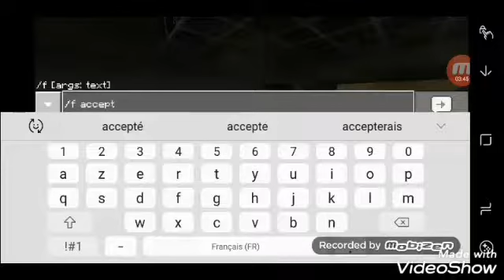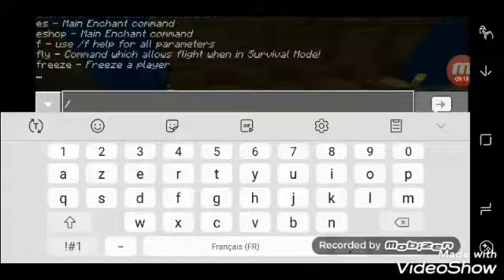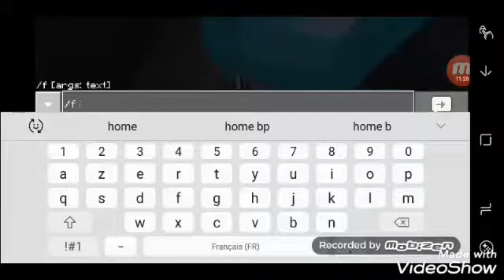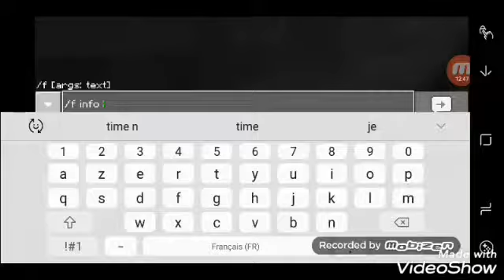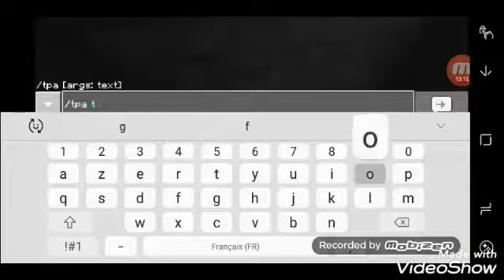ON TROUVE UNE SKYBASE PLUTONIUM (PVP FACTION MODDÉ)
Objectif de like 5
Objectif d'abos 70